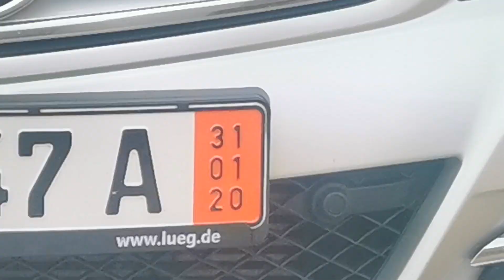option caché mercedes w204 2013